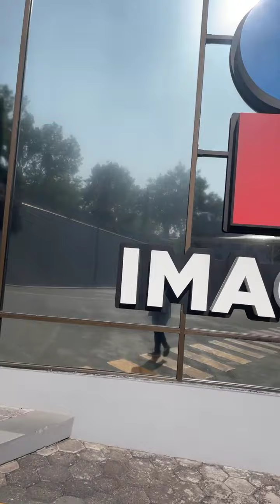Una vergüenza el hijo de JUANGA/ El TUCA FERRETI que se largue de MEXICO.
Una vergüenza el hijo de JUANGA/ El TUCAFERRETI que se largue de MEXICO.